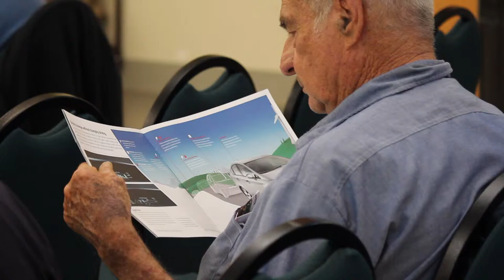SCC RTC: Passenger Rail Renaissance Part I - Introduction